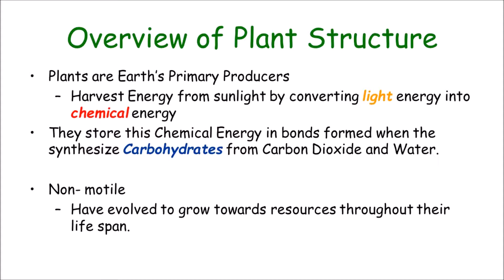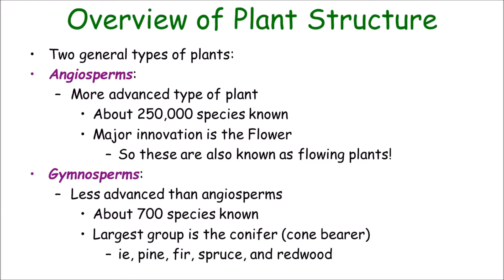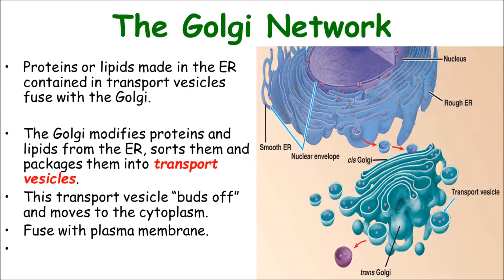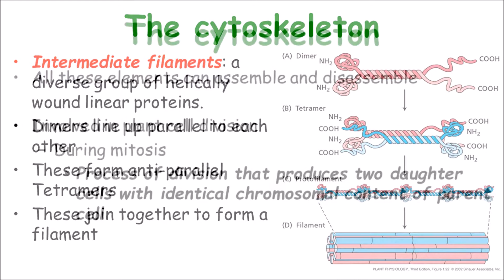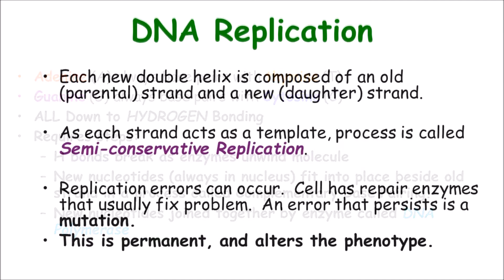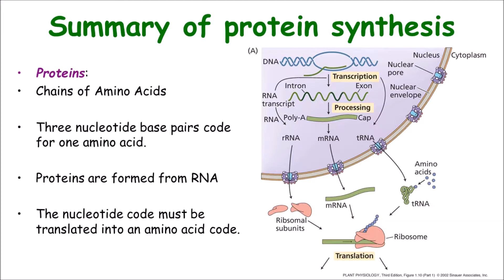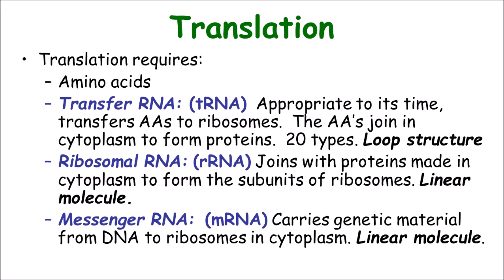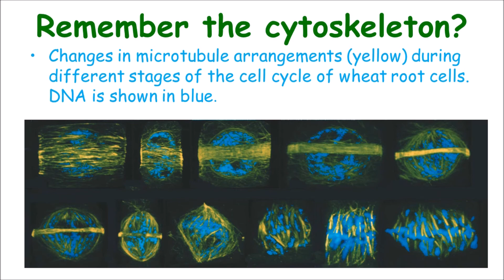Plant Cells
Plant Cell
Plant cells are the basic unit of life in organisms of the kingdom Plantae. They are eukaryotic cells, which have a true nucleus along with specialized structures called organelles that carry out different functions. Animals, fungi, and protists also have eukaryotic cells, while bacteria and archaea have simpler prokaryotic cells. Plant cells are differentiated from the cells of other organisms by their cell walls, chloroplasts, and central vacuole.

Functions of Plant Cells
Plant cells are the basic building block of plant life, and they carry out all of the functions necessary for survival. Photosynthesis, the making of food from light energy, carbon dioxide, and water, occurs in the chloroplasts of the cell. The energy molecule adenosine triphosphate (ATP) is produced through cellular respiration in the mitochondria. There are five types of plant cells, each with different functions:

Parenchyma cells are the majority of cells in a plant. They are found in leaves and carry out photosynthesis and cellular respiration, along with other metabolic processes. They also store substances like starches and proteins and have a role in plant wound repair.
Collenchyma cells provide support to growing parts of a plant. They are elongated, have thick cell walls, and can grow and change shape as a plant grows.
Sclerenchyma cells are hard cells that are the main supporting cells in the areas of a plant that have ceased growing. Sclerenchyma cells are dead and have very thick cell walls.
Xylem cells transport mostly water and a few nutrients throughout a plant, from the roots to the stem and leaves.
Phloem cells transport nutrients made during photosynthesis to all parts of a plant. They transport sap, which is a watery solution high in sugars.